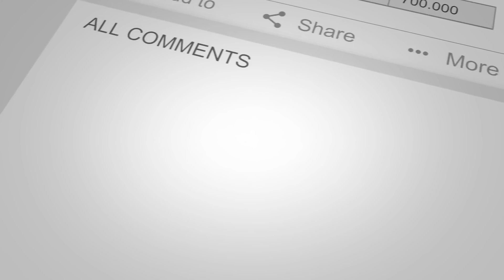ME MUDEI DO APÊ! FINALMENTE